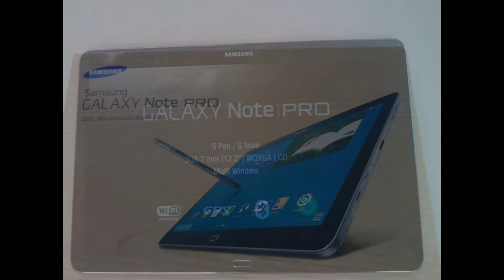CRAZY FOR TELEPHONE AND TABLET